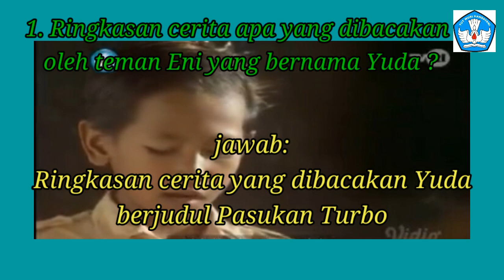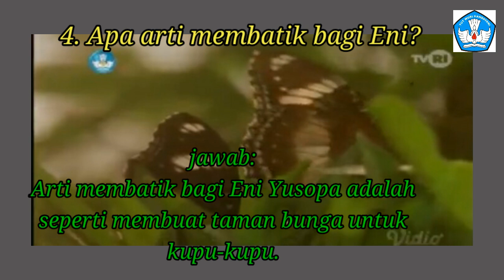Soal dan jawaban live TVRI Sabtu 6 Juni 2020 kelas 1-3 Anak Seribu Pulau (Kupu-Kupu Diatas Batikku)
Menyajikan soal dan jawaban live TVRI edisi cerita Sabtu pagi 6 Juni 2020 untuk kelas 123 bersama Anak Seribu Pulau Kupu-Kupu Diatas Batikku